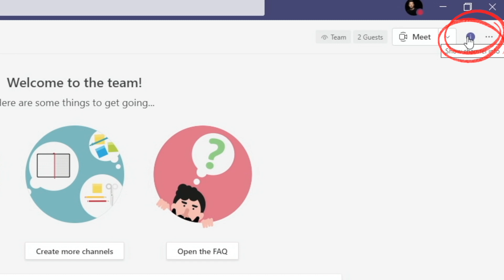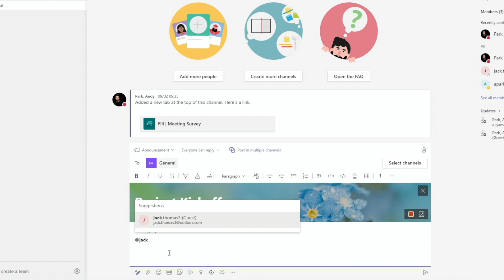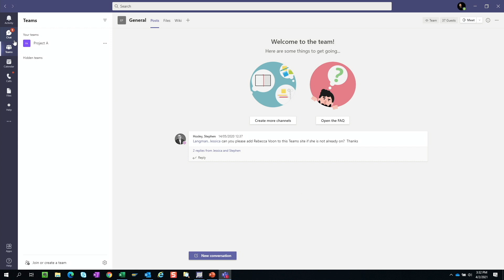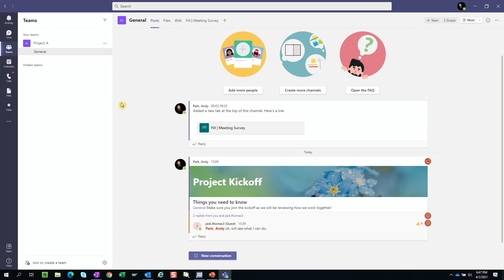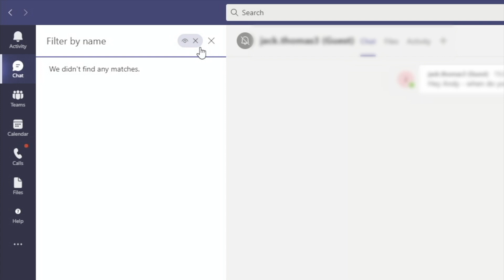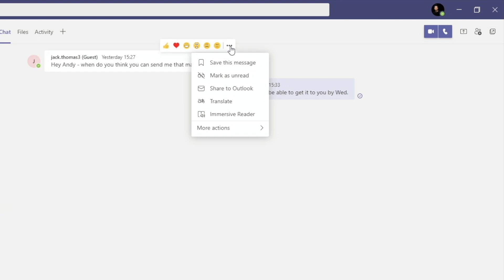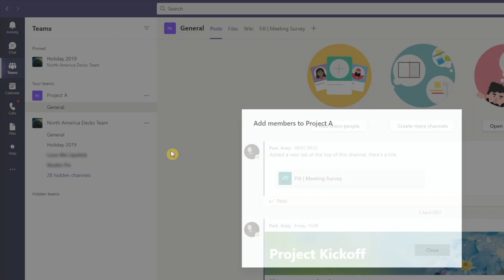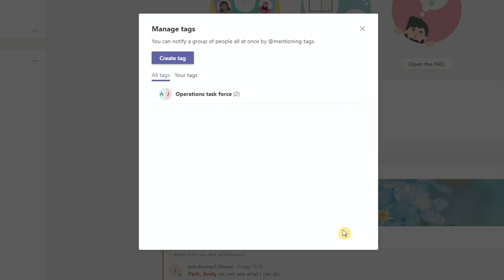Microsoft Teams Chat: Full tutorial Part 2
This is a two part tutorial on how to use Microsoft Teams Chat and Conversations. The two videos are comprehensive and will cover all features and functions of chat. As such, some of the topics may be basic for experienced users. Feel free to use the timestamp and skip to the parts you may be interested in.

⏳Timestamps
0:00 Intro
00:33 Starting a conversation in Teams
03:11 Responding to a chat or conversations
04:58 Notifications
05:42 Search for chat and conversations
07:53 The search bar
08:33 Chats with guests, groups, and tags
10:30 Wrap up